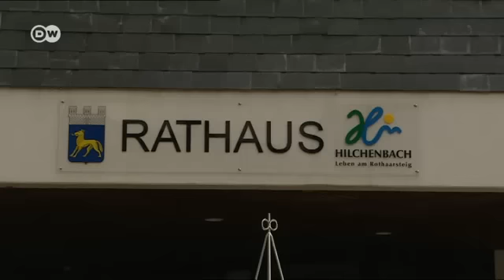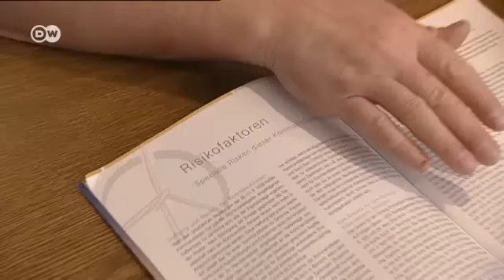Деньги из ветра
Сегодня в Германии вырабатывают энергию 22 тысячи ветряков, в будущем их должно стать еще больше. Установка ветряков - дело не такое уж и затяжное, особенно если удается договориться соседям. Например, как в городе Хильхенбах в Северной Рейн-Вестфалии.